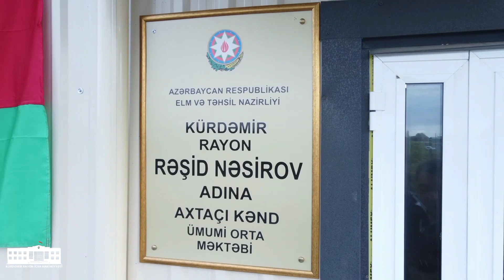Axtaçı kəndində yeni tikilmiş modul tipli ümumi orta məktəbin açılış mərasimi keçirilib.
Oktyabrın 2-də Axtaçı kəndində yeni tikilmiş modul tipli Rəşid Nəsirov adına kənd ümumi orta məktəbin açılış mərasimi keçirilib.
Tədbirdə məktəbin adını daşıdığı şəhid Rəşid Nəsirovun ailə üzvləri, rayonun icra başçısı Elxan İbrahimov, Mərkəzi Aran Regional Təhsil İdarəsinin müdiri Elçin Kərimov və kənd sakinləri iştirak ediblər. Tədbirdə çıxış edənlər təhsildə keyfiyyətin artırılmasının dövlətimizin təhsil sahəsi üzrə prioritet istiqaməti olduğunu vurğulayıblar, daha sonra məktəb binasına baxış keçirilib.